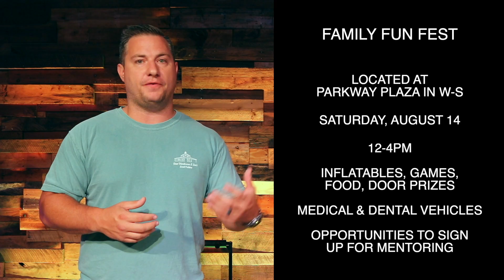Crash the Dash 2021 - Redemption Hill Church